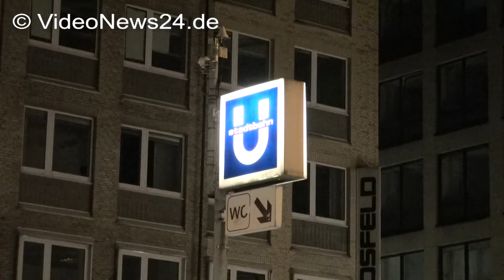16.09.2017 - VN24 - Mann bei Streit U-Bahn-Treppe hinunter 'gefallen' worden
Materialbestellung unter Tel. 0231 / 444 1771

 POL-DO: Nach Schlägerei in der Dortmunder Innenstadt erlitt das 37-Jährige Opfer schwere Verletzungen, Lebensgefahr besteht jedoch nicht - Festnahme
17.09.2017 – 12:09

Dortmund (ots) - Lfd. Nr.: 1012

Gemeinsame Presseerklärung der Dortmunder Staatsanwaltschaft und der Dortmunder Polizei.

Am 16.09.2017, gegen 22.55 Uhr, kam es in der Dortmunder Innenstadt zu einer körperlichen Auseinandersetzung, in deren Folge ein 37-jähriger Dortmunder schwere Verletzungen erlitt, es besteht nach Auskunft der Ärzte jedoch keine Lebensgefahr. Die Dortmunder Polizei konnte wenig später 2 Tatverdächtige festnehmen. Nach ersten Erkenntnissen geriet der Geschädigte kurz vor der Tatausführung in Streit mit zwei jungen Männern im Alter von 18 und 19 Jahren. Im Zuge der Auseinandersetzung fiel der 37-jährige mehrere Treppenstufen herunter. Die beiden Tatverdächtigen wurden festgenommen. Die weiteren Ermittlungen werden wegen Verdachts der gefährlichen Körperverletzung fortgesetzt. Zuständig für Presseauskünfte ist die Staatsanwaltschaft Dortmund, Staatsanwalt Henner Kruse, erreichbar unter der Telefonnummer 0231/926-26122

Laut der aktuellen Presseerklärung der Polizei soll das 37jährige Opfer nun bei einer körperlichen Auseinandersetzung die Treppe hinunter "gefallen" sein. Zeugen berichteten vor Ort einen etwas anderen Tathergang. Trotzdem wurden von der Polizei zwei "Tatverdächtige" festgenommen. Was den 18 und 19 Jahre alten "Tätern" vorgeworfen wird, ist bislang nicht bekannt. Das Opfer soll laut Polizei nun glücklicherweise nicht mehr in Lebensgefahr schweben.

(Anm. d. Red. )